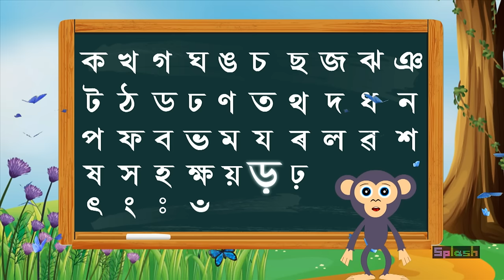Assamese Alphabets: Byonjonborno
This animated video would help your child learn Assamese alphabets along with the correct pronunciation(s). To make the learning process fun and engaging, we have created a storyline around the alphabets.
Please help us upgrade our service by writing them at the comment section below. To share your views, support us and also to get more new updates about our new videos and app, you can follow us at